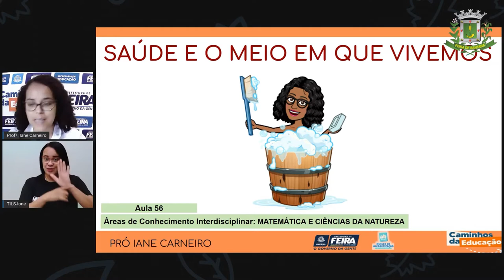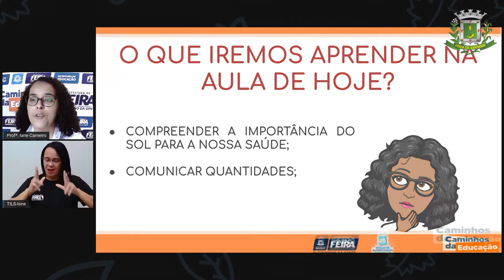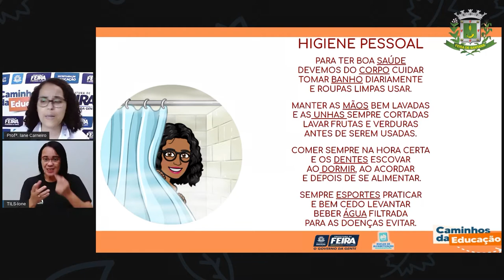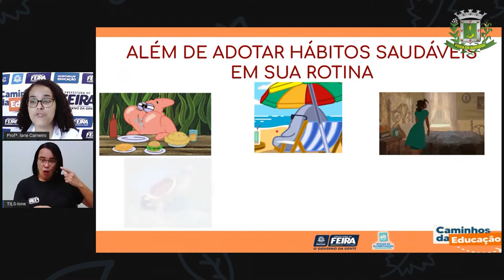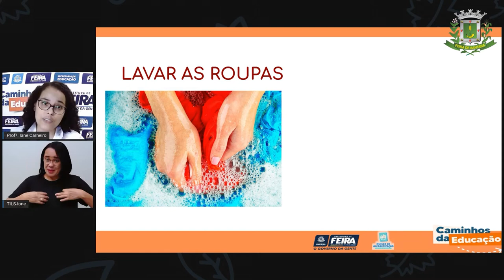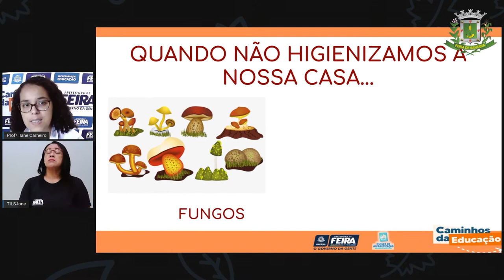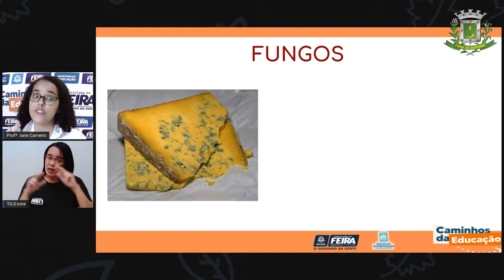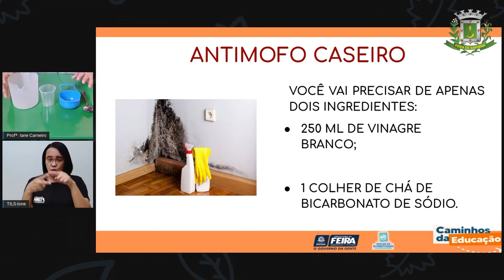1ºANO Aula 56 Profª Iane Matematica e C da Natureza Saúde e o meio em que vivemos